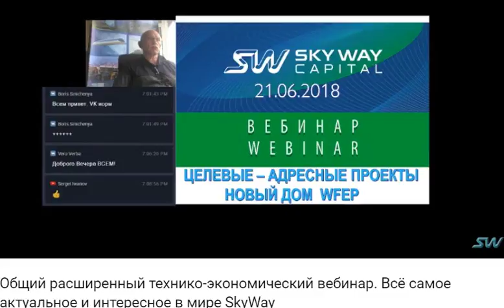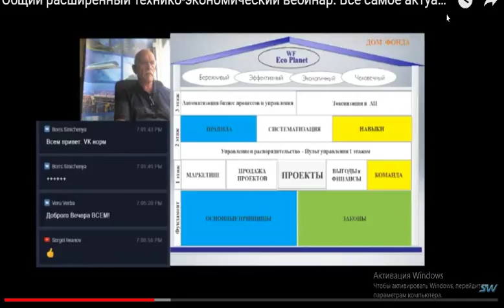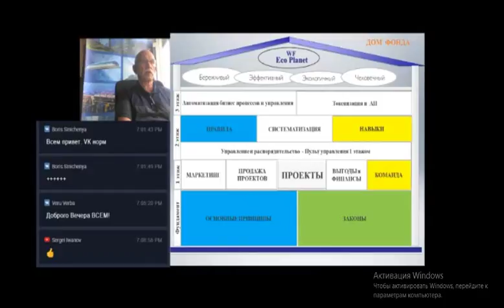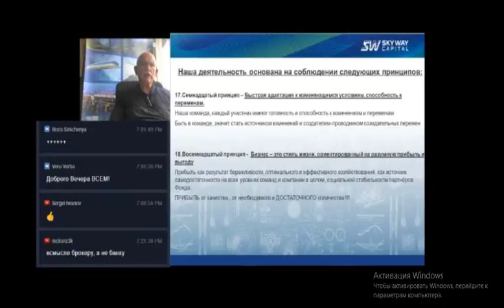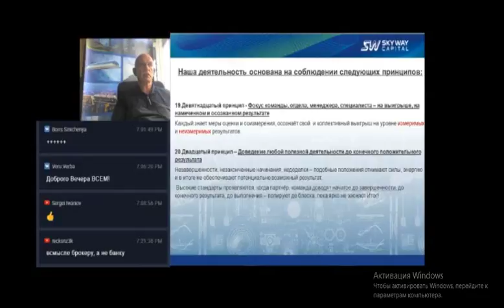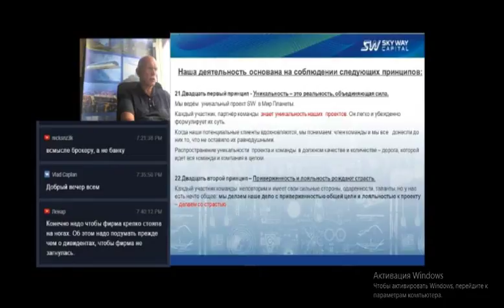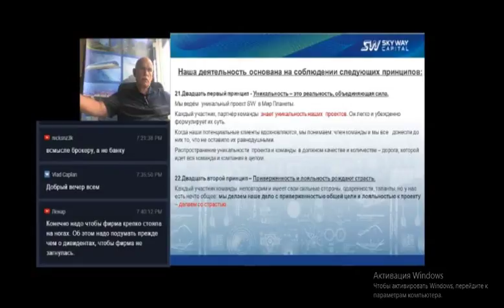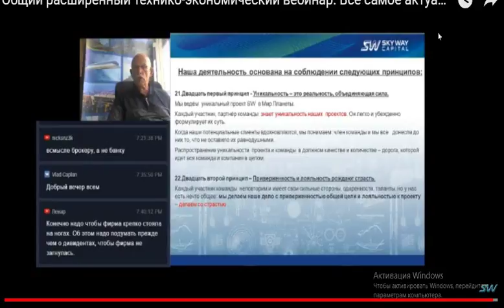21.06.2018 Серьёзным людям - серьёзные инвестиции/News/Плейлист"Будущее".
Если не умеешь
писать видео - копируй моё, и вставляй
СВОЮ РЕФЕРАЛЬНУЮ ССЫЛКУ !
Как организовать видео на YouTube и
как правильно настроить советею
посмотреть болг Дмитрия Горчакова